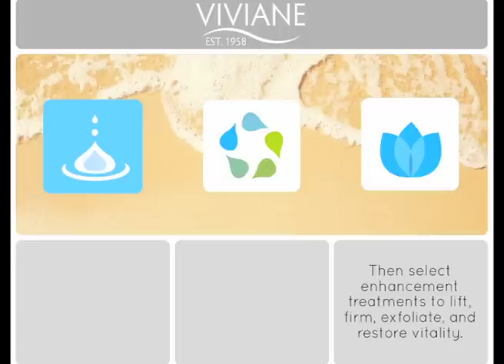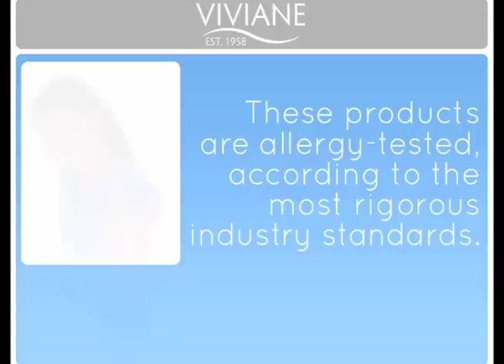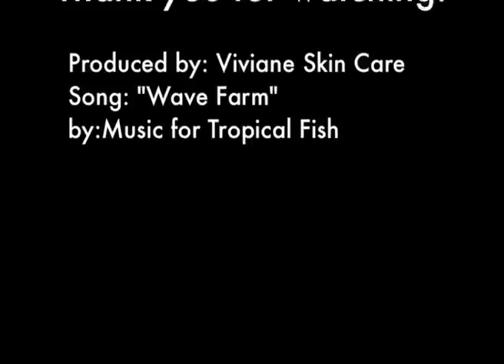Working With Nature for Beautiful Skin